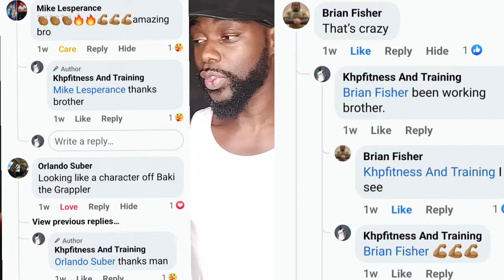Back development With bands (3tips +Bonus)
there is more to the back then just a few back moves.

in this video I talk about the moves I use to detail my bank development.

link to the video in the comments below 👇🏾

Help build Confidence & change mindset through fitness.

*Certified Personal Trainer, Mindset Coach.

Virtual training available.
Zoom, messenger, Instagram, or what's app.